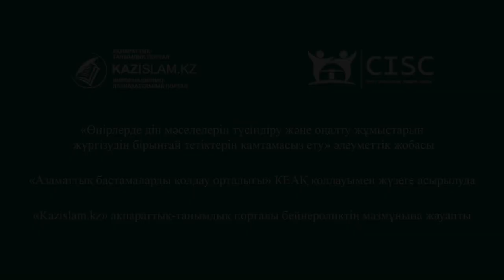Бірлік – береке бастауы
Қазақ өз тарихында бірліксіз тірлік қылғанда ғана қапыда қалып отырды.
Бірлік - адамдар арасындағы ынтымақтың, жарасымды татулықтың көрінісі, ел болудың бірден-бір алғышарты. Ұлт болып ұйысудың, берекені арттырудың тетігі.